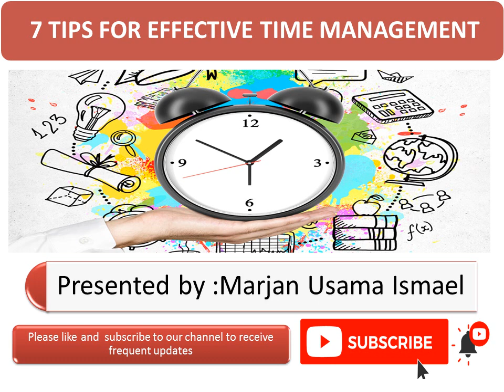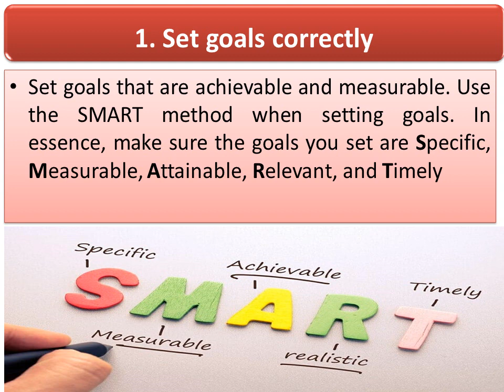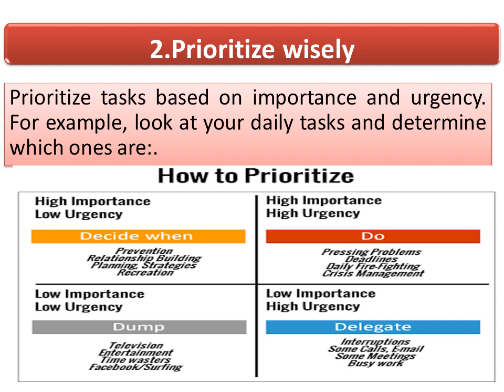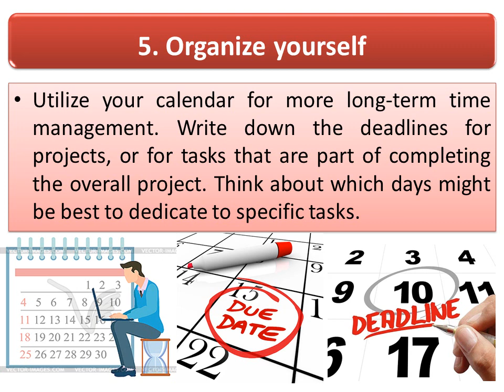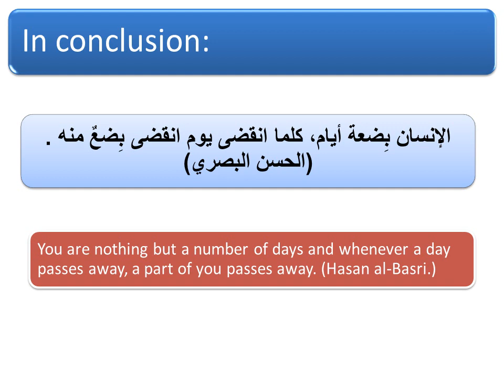How to effectively manage your time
7 ways to effectively manage your time:

1. Set goals correctly

Set goals that are achievable and measurable. Use the SMART method when setting goals. In essence, make sure the goals you set are Specific, Measurable, Attainable, Relevant, and Timely.

2. Prioritize wisely

Prioritize tasks based on importance and urgency. For example, look at your daily tasks and determine which are:

    Important and urgent: Do these tasks right away.
    Important but not urgent: Decide when to do these tasks.
    Urgent but not important: Delegate these tasks if possible.
    Not urgent and not important: Set these aside to do later.

3. Set a time limit to complete a task

Setting time constraints for completing tasks helps you be more focused and efficient. Making the small extra effort to decide on how much time you need to allot for each task can also help you recognize potential problems before they arise. That way you can make plans for dealing with them.

For example, assume you need to write up five reviews in time for a meeting. However, you realize that you’ll only be able to get four of them done in the time remaining before the meeting. If you become aware of this fact well in advance, you may be able to easily delegate writing up one of the reviews to someone else. However, if you hadn’t bothered to do a time check on your tasks beforehand, you might have ended up not realizing your time problem until just an hour before the meeting. At that point, it might be considerably more difficult to find someone to delegate one of the reviews to, and more difficult for them to fit the task into their day, too.

4. Take a break between tasks

When doing a lot of tasks without a break, it is harder to stay focused and motivated. Allow some downtime between tasks to clear your head and refresh yourself. Consider grabbing a brief nap, going for a short walk, or meditating.

5. Organize yourself

Utilize your calendar for more long-term time management. Write down the deadlines for projects, or for tasks that are part of completing the overall project. Think about which days might be best to dedicate to specific tasks. For example, you might need to plan a meeting to discuss cash flow on a day when you know the company CFO is available.

6. Remove non-essential tasks/activities

It is important to remove excess activities or tasks. Determine what is significant and what deserves your time. Removing non-essential tasks/activities frees up more of your time to be spent on genuinely important things.

7. Plan ahead

Make sure you start every day with a clear idea of what you need to do – what needs to get done THAT DAY. Consider making it a habit to, at the end of each workday, go ahead and write out your “to-do” list for the next workday. That way you can hit the ground running the next morning